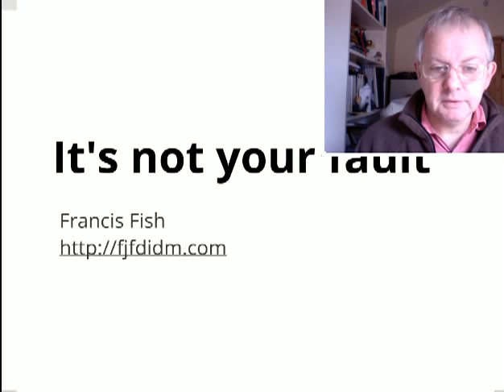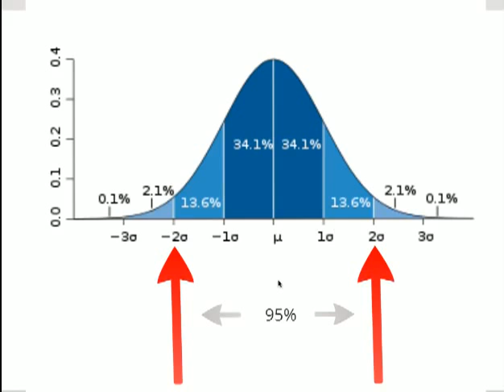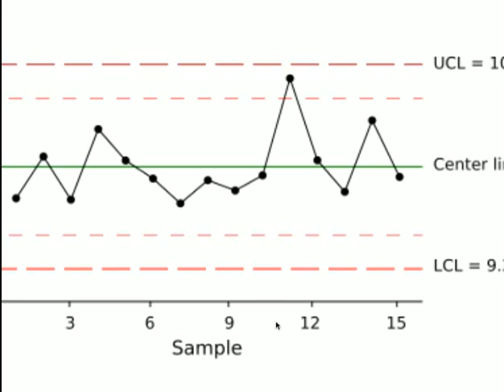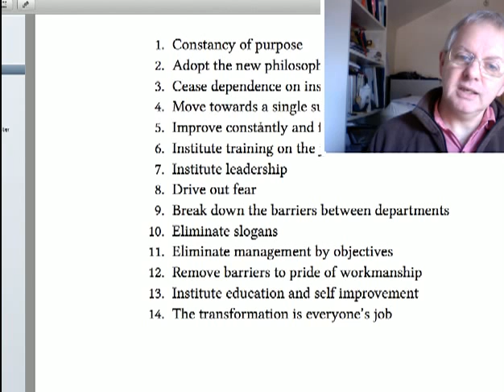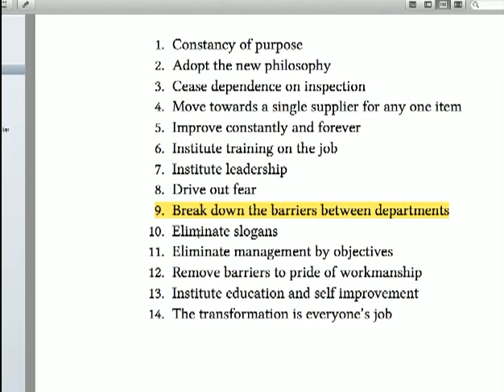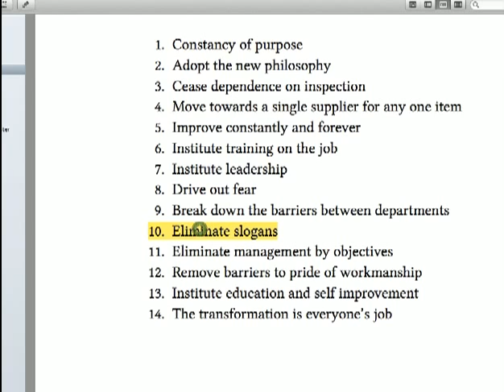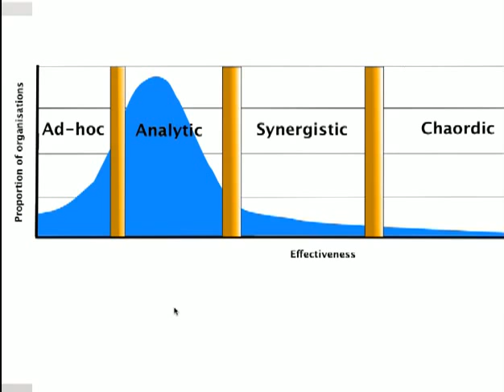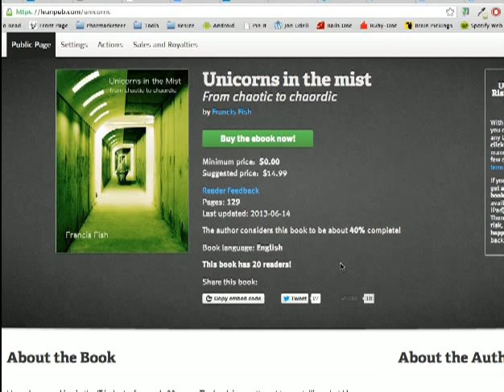It's not your fault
This is a recap of a talk I did a while ago at Liverpool DoES Startups, it's to support my book Unicorns in the Mist.

I'm no longer at the fjfdidm website.

Note: the video is 10 years old and mentions Bob Marshal

His work continues with i.e. hashtag#OrganisationalPsychotherapy